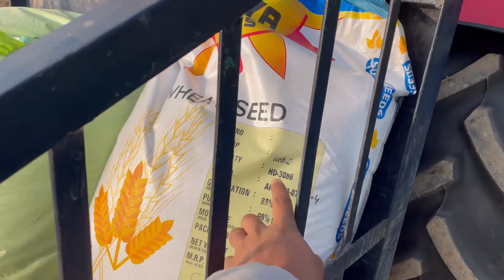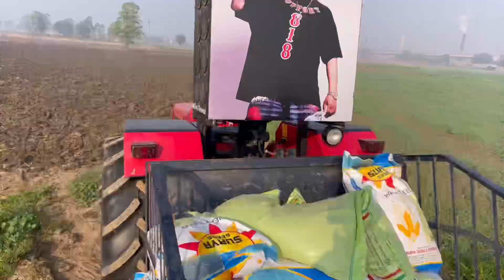New silencer 🔥//Turbo soon🔥//battery hogi leak🥲//Red horse nal lye puthe pange